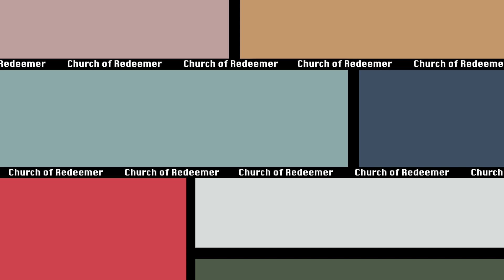Interview with James Brown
This interview with James Brown, a familyman, minister and sportscaster at CBS and showtime, took place at Church of the Redeemer. Here is Pastor Dale O’Shields and James Brown.